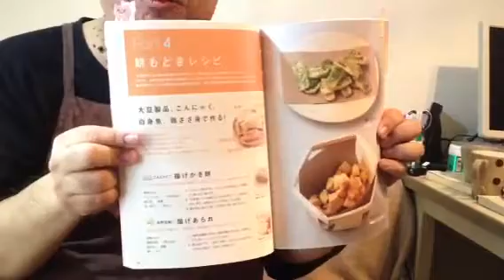糖質制限 主食もどき 「こんにゃくで揚げかき餅」と「高野豆腐で揚げあられ」を作りました。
糖質制限　「主食もどき」レシピから
　「こんにゃくで揚げかき餅」と「高野豆腐で揚げあられ」を作りました。